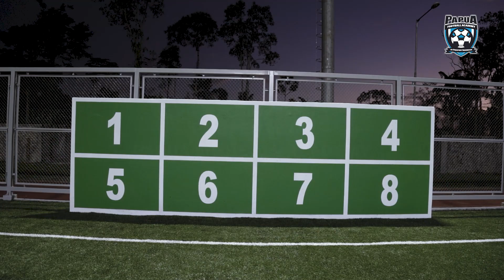LATIHAN MALAM (SETAHUN DI PFA)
Salah PFA Boys mau curhat nih setelah setahun di PFA gimana perasaannya.

Papua Football Academy adalah sekolah sepak bola yang berbasis di Timika, Papua, yang bertujuan untuk mengasah bakat-bakat sepak bola anak Papua serta memberikan pendidikan formal.

Dari Tanah Papua untuk Indonesia.